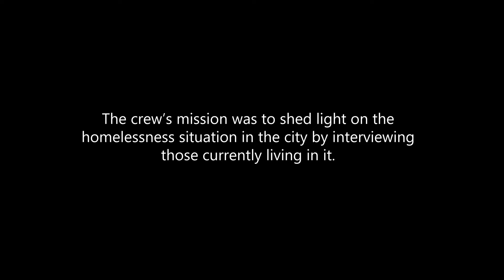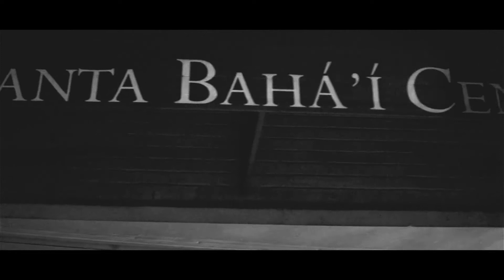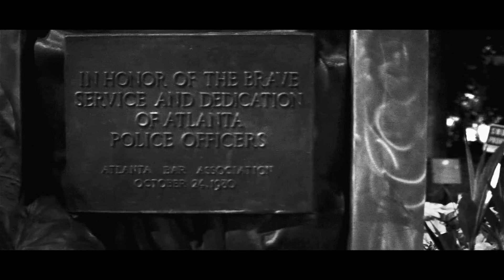Streetlights: A Documentary on Homelessness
What do the homeless say of homelessness?
Directed/shot/edited by Michael Lindsey
Commissioned by the Betterment Charity